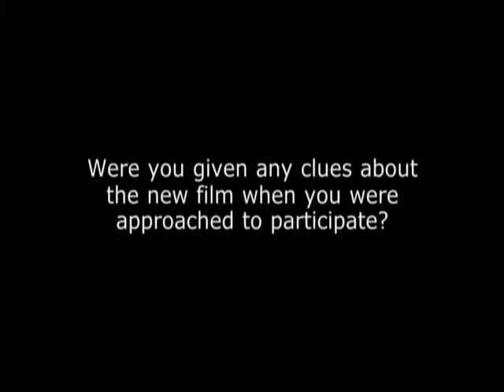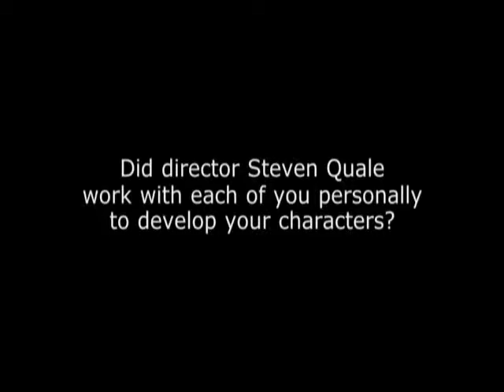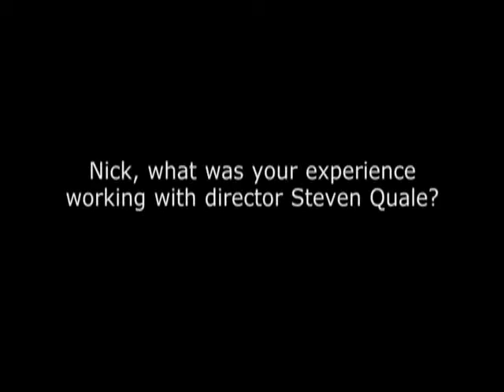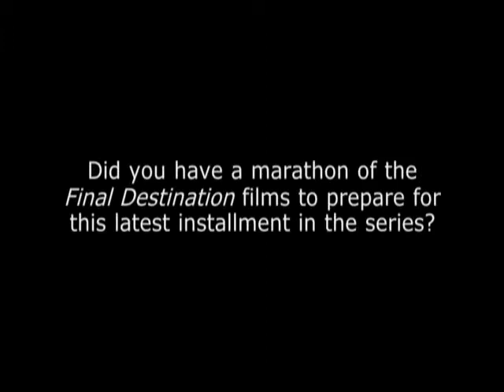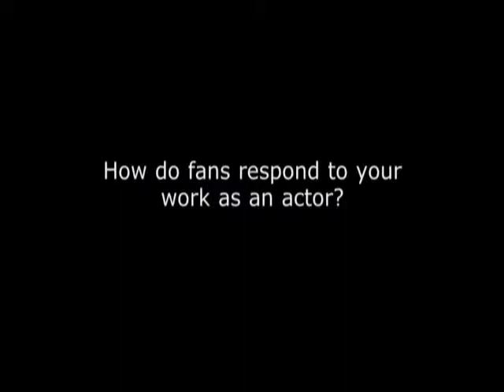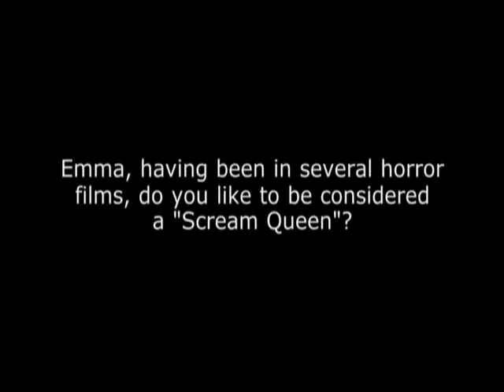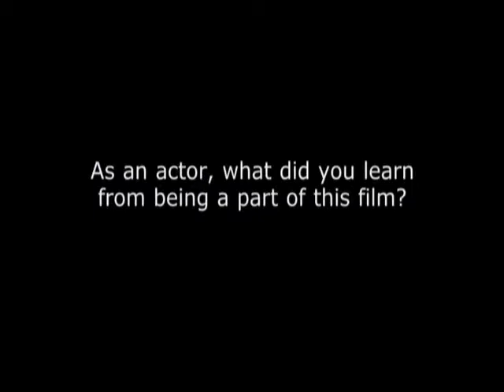Final Destination 5 - Nicholas D'Agosto, Emma Bell, Tony Todd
Video courtesy of Warner Bros